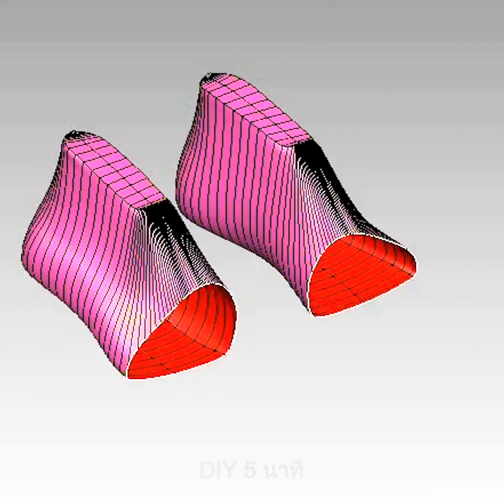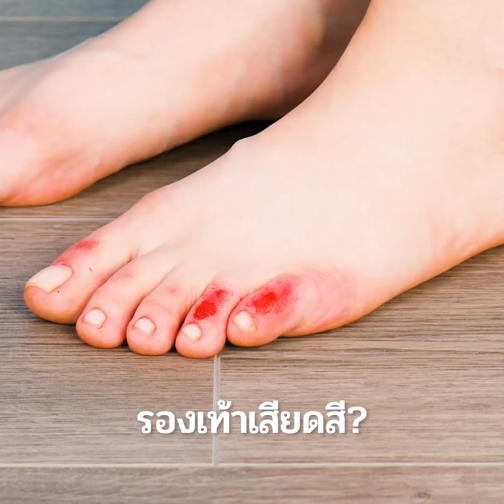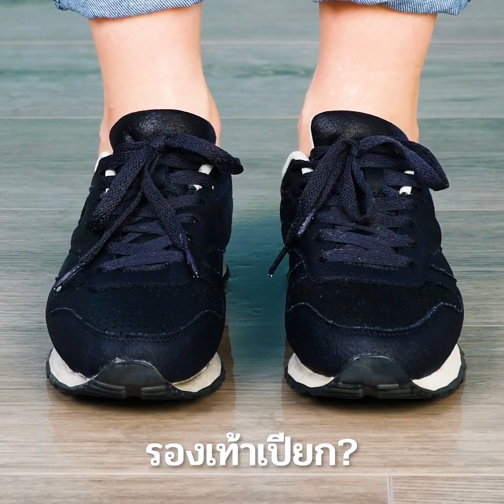ขั้นตอนการทำรองเท้าที่จะทำให้คุณร้องว้าว!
รองเท้าถูกผลิตโดยผู้เชี่ยวชาญอย่างไร

รองเท้าเป็นเพียงหนึ่งในเครื่องประดับสำหรับสาวๆ แต่จริงๆแล้วการที่จะผลิตรองเท้าออกมาได้ต้องใช้เวลาและความพยายามมากมายโดยที่เราไม่รู้เลย วันนี้ ฉันจะพาคุณไปทัวร์กับฉัน โดยฉันจะโชว์ให้ดูขั้นตอนการทำตั้งแต่ดีไซน์ง่ายๆจากแผ่นกระดาษ
ขั้นแรก พวกเขาจะตัดผ้าออกมาเพื่อให้รองเท้ามีรูปร่าง หลังจากนั้น พวกเขาจะติดมันเข้าด้วยกันและตัดส่วนเกินออกมาเพื่อทำให้รองเท้านั้นเรียบ ส้นของรองเท้าจะถูกติดเป็นส่วนสุดท้ายและเป็นส่วนที่ดีที่สุดของดีไซน์ ฉันจะโชว์ให้ดูวิธีการที่คนทำรองเท้าทาสีรองเท้าและสเปรย์และขัดมันทำให้มันดูมันวาว
ฉันคิดว่าฉันควรจะโชว์ให้คุณดูว่าช่างทำรองเท้าทำรองเท้าอย่างไร รวมถึงขัดมันด้วยไฟอย่างไร
ดูจนจบเพื่อพบกับเคล็ดลับเกี่ยวกับรองเท้าที่ฉันมีมาให้ ตัวอย่างเช่น คุณสามารถทำที่กันลื่นให้กับรองเท้าส้นสูงของคุณโดยติดมันกับกระดาษทราย คุณสามารถใช้ผ้าพันคอทำให้รองเท้าแน่นขึ้นและยังทำให้มันมีสีสันด้วย
อีกหนึ่งทริคเจ๋งๆคือการสเปรย์รองเท้าด้วยกระจก - นี่จะกำจัดฝุ่นและขัดมันไปในตัวได้อย่างทันที

Timestamps:
0:07 – รองเท้าถูกผลิตมาอย่างไร
3:33 – ช่างทำรองเท้า – ขั้นตอนการทำ
7:47 – รองเท้าถูกทาสีอย่างไร
9:49 – เคล็ดลับและการแก้ปัญหาเกี่ยวกับรองเท้า
11:39 – วิธีป้องกันนิ้วเท้าลื่นออกจากรองเท้า